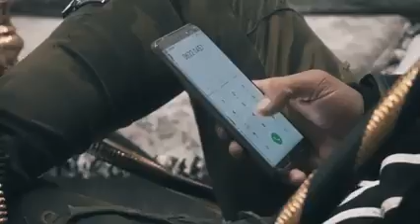15 mai 2021